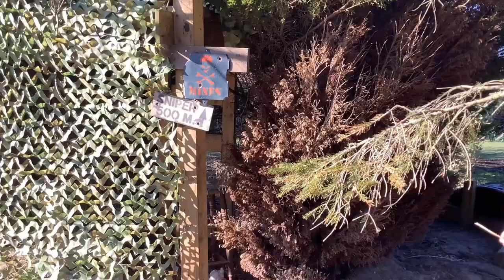The panzer | WW2 short film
I hope you love this one.